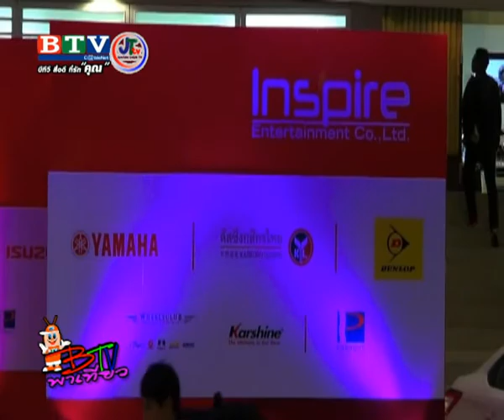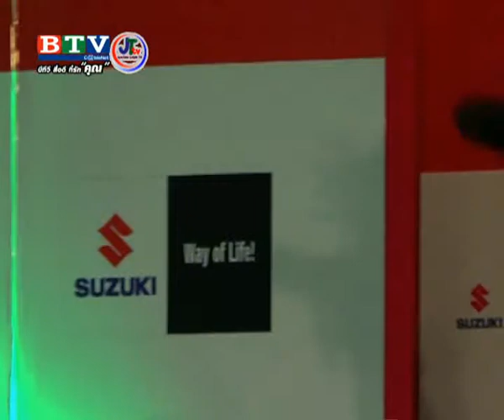บีทีวีพาเที่ยว ตอน มอเตอร์โชว์ ที่แปซิฟิคปาร์คศรีราชา